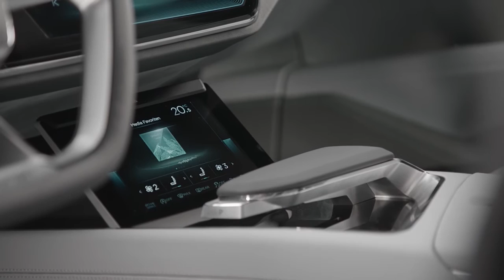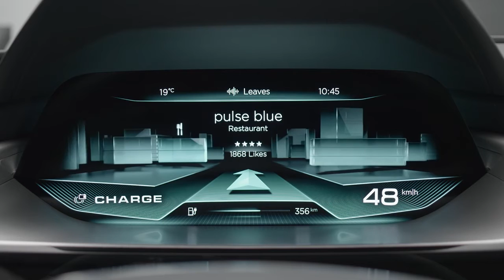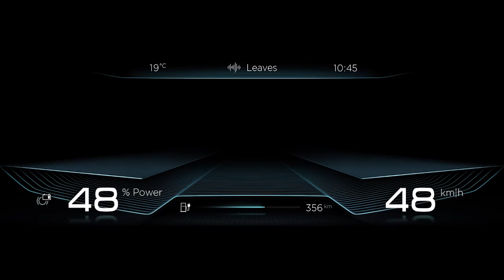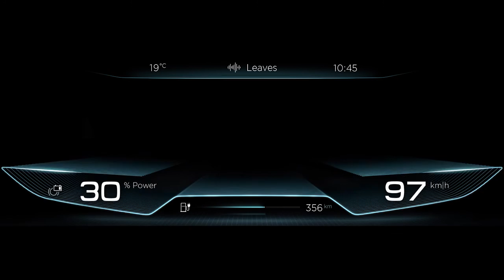Car Design: Audi e tron Quattro Concept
Audi has revealed the e-tron quattro concept. Full story